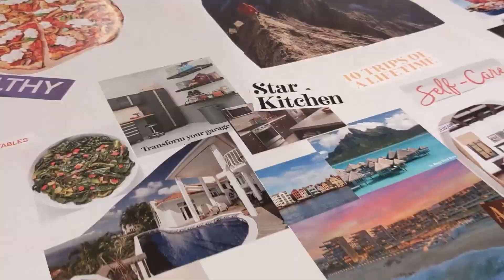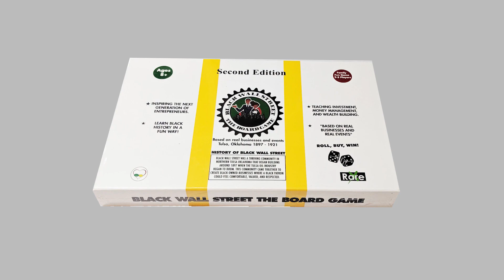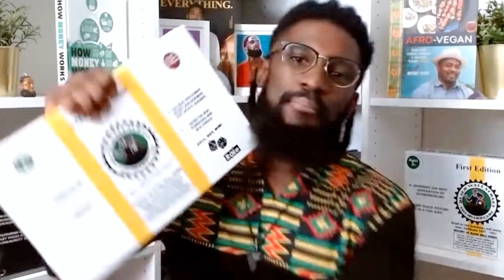The 4 Essential Economic Pillars to Rebuild Black Wall Street | the M4 Show Ep. 161 Clip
Is there a systematic way a whole community can build wealth? Dr. Claude Anderson introduced us to the concept of Powernomics which shifts the culture towards habits, actions, and values that are all rooted in a culture of wealth. In this episode clip we bring on the Founder of Our Palate, B Conscious, to discuss economic strategies to build wealth for our community. Listen to the Full Ep. 161 for more gems.

Join Sinclair Theee Health Nerd and De'Von Truvel creator of Black Wall Street the Board Game as they discuss Powernomics, Black Wall Street, and Group Economics with Our Palate Founder B Conscious. This is a note taking episode!

The M4 Show is on a mission to help 100 couples achieve a $1 Million net worth. We are looking for Melanated Married Millionaires in the Making ready to build!

De'Von and Sinclair are Black YouTubers promoting Black Wealth. You can find our journey and thoughts on this channel or on our blog. We hope to hear your stories and learn from you as well. Let's do it together.
Blessings.